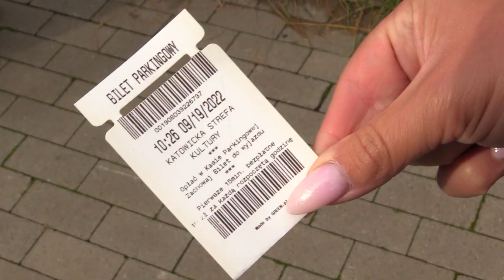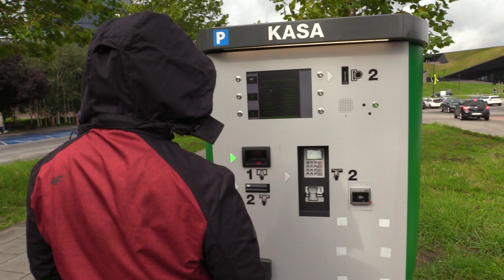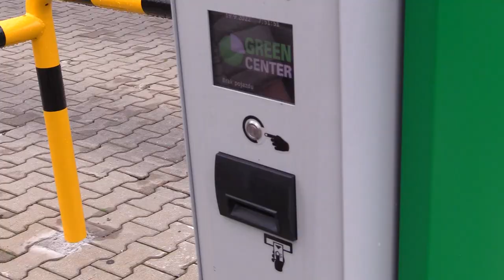Największy darmowy parking w Katowicach stał się płatny 19.09.2022